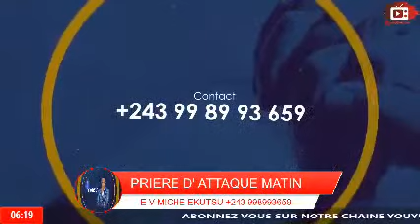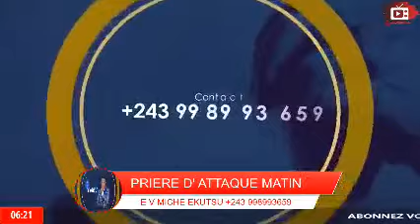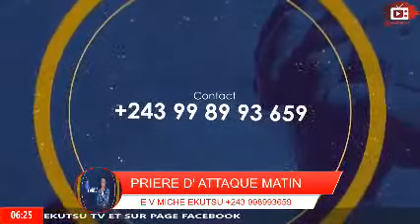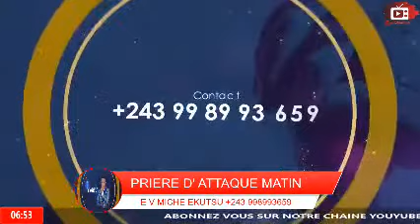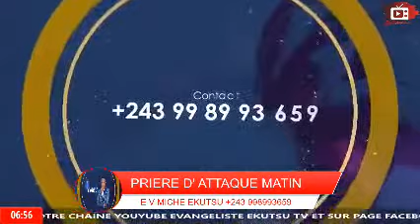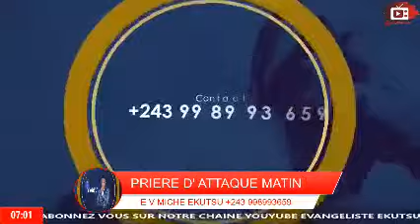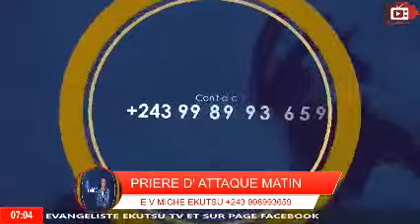PRIERE D' ATTAQUE MATIN